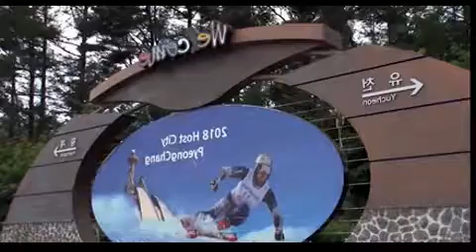Pyeongchang Olympics Working to Avoid Rio Mishaps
Organizers of the 2018 Winter Olympics in South Korea are working to avoid the criticisms of delays and disorganization that have plagued the Rio games.